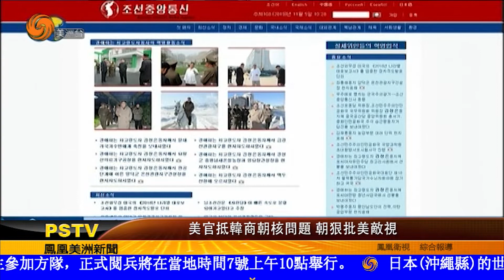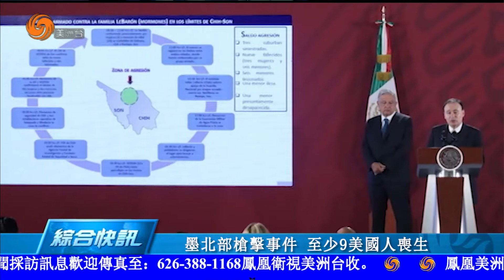1105 美洲新聞